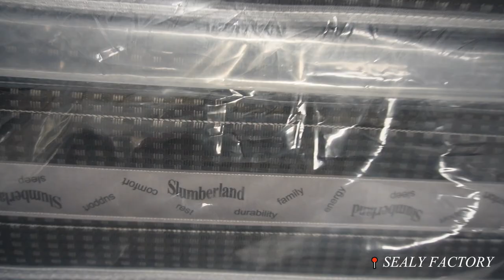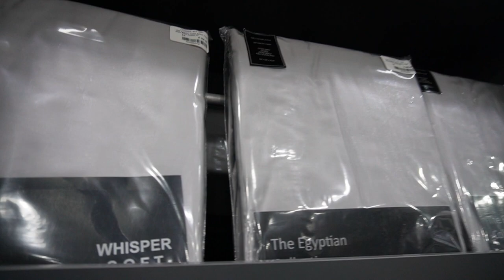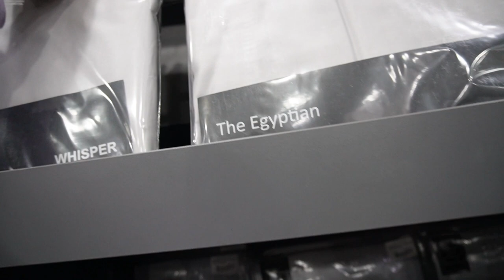VLOG: COME BED SHOPPING WITH ME | RESTONIC and SEALY OUTLETS IN JOHANNESBURG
❤️❤️❤️OPEN ME❤️❤️❤️

Hi there!

In this Vlog we’re going bed shopping.

I went to the Sealy and Restonic outlets to find affordable quality beds.

Queen bed from Restonic - R5300
Kids 3/4 beds Sealy - R3750 for both